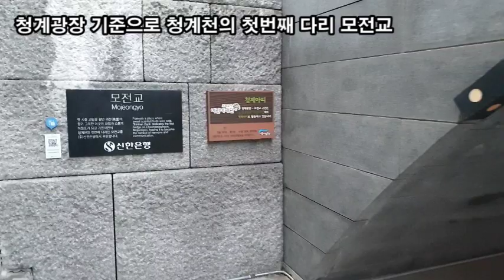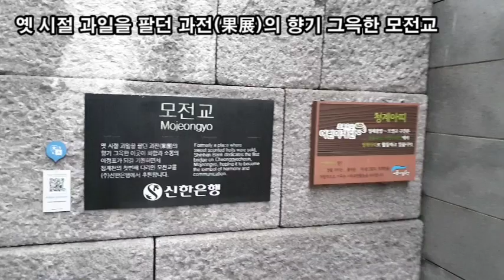랜선힐링여행, 봄이오는 청계천 벚꽃선거 풍경 제2탄, 태종 이방원의 복수와 신덕왕후의 한이 맺힌 청계천 광통교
봄이오는 청계천 벚꽃선거 풍경

청계광장 기준으로 청계천의 두번째 다리 광통교
광통교 인근의 고층건물 스카이 라인
태종 이방원의 복수와 신덕왕후의 한이 맺힌 청계천 광통교
1410년(태종 10년) 홍수로 다리가 무너지자
태조 이성계의 왕비인 신덕왕후 강씨의 능인 정릉
신덕왕후 정릉에 있던 병풍석과 신장석을을 사용해 복구
사람들이 밟고 지나가도록 했다는 사연이 있는 다리
태조 이성계의 비인 신덕왕후가 이방원에게 아들을 잃고
서울시장 선거 홍보 선전물
당신의 선택이 내일을 만듭니다.
서울시장 보궐 선거 홍보 선전물
아름다운 선거 행복한 대한민국
열린토론 바른선택 행복한 대한민국
서울시장 보궐선거 아름다운 선거 투표하세요
청계광장 기준으로 청계천의 첫번째 다리 모전교
옛 시절 과일을 팔던 과전(果展)의 향기 그윽한 모전교
조선시대 이 다리 근처에 과일 가게인 과전(果廛)이 있었다.
이 과전을 다른 말로 모전(毛廛)이라고도 하였으며
모전 근처에 있는 다리라 하여 이름이 모전교가 되었다
2단폭포의 양 옆에는 팔석담
전국에서 가져온 8도석으로 제작된 팔석담이 깔려있음
청계천 시작점인 광화문 청계광장
청계장 시점부 캔들분수와 4m아래로 떨어지는 2단 폭포